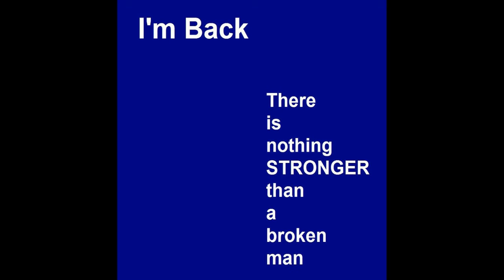Good Luck 369_Vlog 18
Shanthakumaran Nair Sreesanth is an Indian cricketer and film actor who played all forms of the game.Sreesanth returned to competitive cricket as he represented Kerala in a Syed Mushtaq Ali Trophy game against Puducherry in Mumbai. He celebrated his comeback with the prized wicket of opponent batsman Fabid Ahmed which was his first scalp in seven years.By Oru Kochu ViD World#